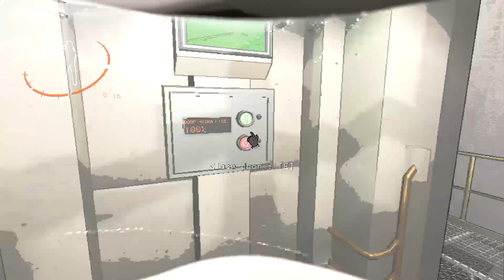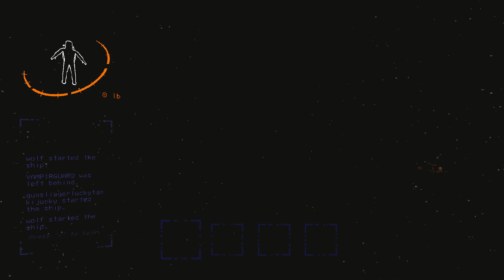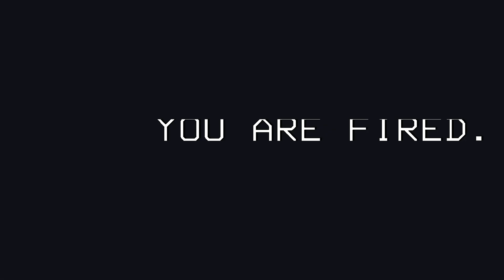Lethal Company continued